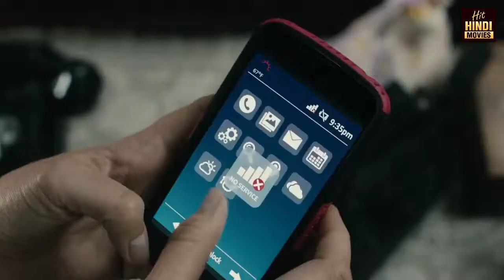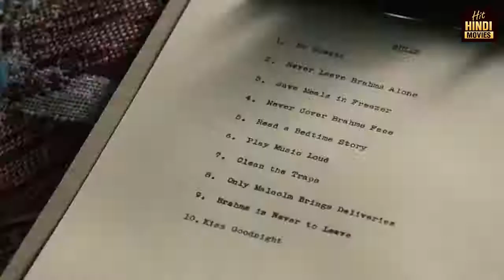The Boy 1+2 (2020) Film Explained in Urdu | Horror Brahms The Boy || Goldbricks Movies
The Boy 1+2 (2020) Horror movie explained in Hindi Urdu. The American Horror Thriller film “The-Boy: Brahms” complete story summarized with a full ending in हिन्दी explanation. The plot is about a doll and a girl named "Greta Evans" who gets a job as a caretaker. She works for a wealthy family, which is where she met their adorable son. "Greta" doesn't care about any of this because she thinks it's all a joke. As the head of the house and his wife leave, he tells his wife the rules for taking care of their son, which include changing its clothes, playing loud music, and telling their son stories out loud. Here, Greta finds out later that the doll is moving from where it was at first. The supplier tells her the whole truth about this big house and how their son died in an accident. However, in the end, "Greta" finds out that the head's son, "Brahms," is still alive and lives inside the house. He also made the doll. "Brahms" kills "Greta's" friend, but "Greta" moves on with the supplier, and at the end, "Brahms" is shown to be alive and playing with his doll.

Credits:
Images and footage Source: Lakeshore Entertainment
Director: William Brent Bell
Producer: Gary Lucchesi
Writer: Stacey Menear